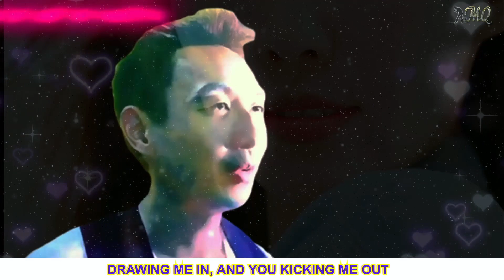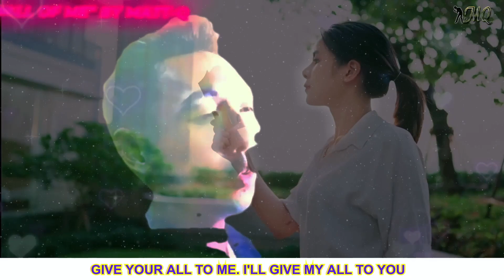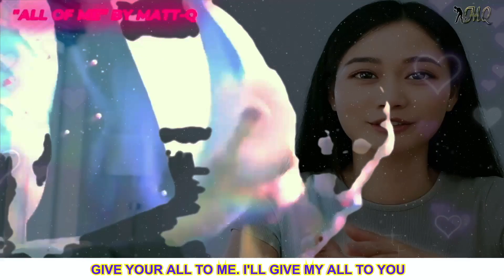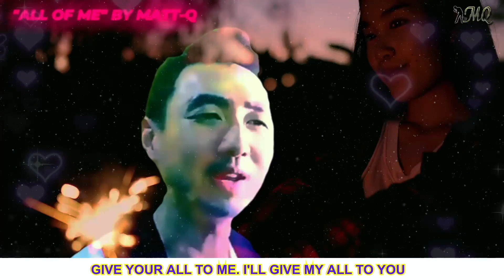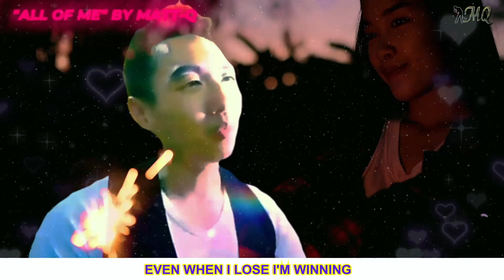🎵 "ALL OF ME" BY MATT-Q) 🎵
Matt-Q’s heartfelt rendition of "All of Me" by John Legend captures the pure essence of unconditional love—loving someone completely, with all their imperfections and flaws. This emotional performance brings to life the vulnerability and beauty of giving yourself entirely to another person, embracing everything they are, the highs and lows, the strengths and weaknesses.

"All of Me" is a timeless love song that resonates deeply with anyone who has experienced the kind of love that accepts and cherishes another person in their entirety. Matt-Q’s soulful delivery emphasises the emotional depth of the song, reminding us that true love isn’t about perfection, but about loving someone for everything they are, unconditionally.

For anyone in love or reflecting on the power of deep, meaningful relationships, this performance will stir your heart and remind you of the beauty of being loved fully and completely.

Join us as Matt-Q delivers this stunning performance of "All of Me," and celebrate the power of unconditional love. 💖🎶